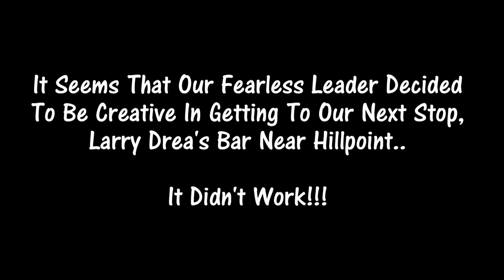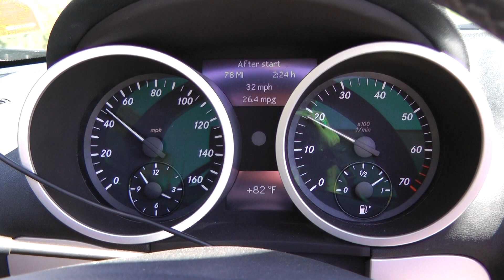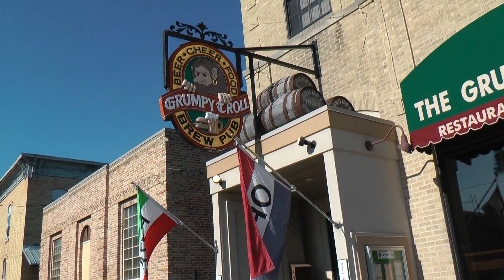2010 "Road Warriors" Motorcycle Road Trip-7/15/10 - Part 2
Another Wisconsin backroads motorcycle road trip to Junior Sprecher's Bar in Leland, then Larry Drea's hilltop bar near Hillpoint.  Both men have owned their bars for MANY years, but still are active in them. THis video is in two parts..  Sadly, Larry Drea passed away on Dec 15th, 2010 at the age of 93